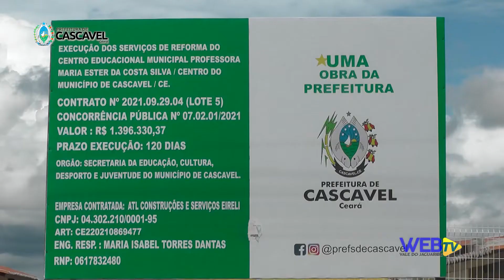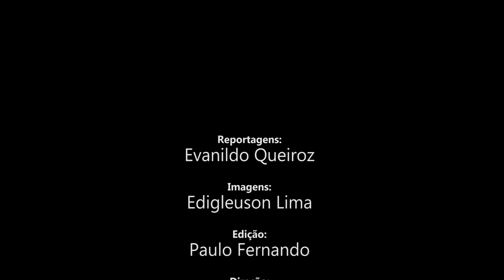Prefeitura de Cascavel investe na Educação com a reforma da Escola Maria Ester da Costa Silva.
Prefeitura de Cascavel destina mais de 1 milhão para reforma do Centro Educacional Professora Maria Ester da Costa Silva.